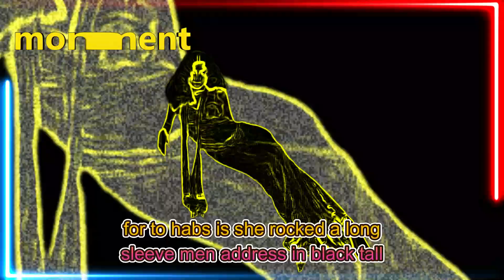Emily Ratajkowski In Sheer Minidress Asked Why She 'Bothered' On NYC Streets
Emily Ratajkowski raised eyebrows with her see-through minidress last summer. Stepping out in NYC, the 33-year-old flaunted her supermodel frame in a totally sheer minidress, going edgy in black boots, but staying safe. Flashing her skimpy underwear beneath her dress, Emily caught the eye with her killer figure on display, although for some, she was showing a little too much. When Just Jared shared the photos in July 2023, users came for Emily, calling her outfit "trashy" and even warning other young women not to go out alone at "night" in a look like this.

Emily Ratajkowski Wows In Sheer Minidress.
Scroll for the photos. Photographed out and about and near a vehicle, Emily highlighted her mile-long legs and washboard abs as she rocked a long-sleeved minidress in black tulle.

Leaving nothing to the imagination as she displayed her high-waisted, thong underwear, the Inamorata founder paired her black bra with her teeny underpants, showing a little cleavage as she smiled. Injecting leather accents from her mean stomping boots, Emily completed her ensemble with a small black purse, also turning heads for her auburn locks.